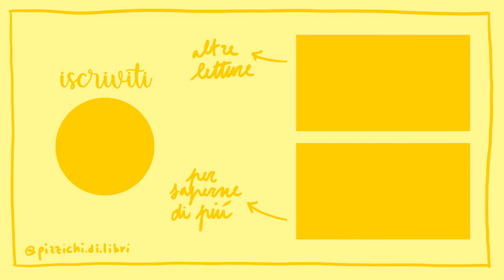IL GUSTO PROIBITO DELLO ZENZERO di Jamie Ford - Capitolo 1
Qualche info sul libro!

Titolo: Il gusto proibito dello zenzero
Autore: Jamie Ford
Casa Editrice: Garzanti
Pagine: 364
Genere: Narrativa storica, Romance

La trama:
Henry e Keiko sono diversi ma hanno tanto in comune e per loro è quello l’importante. Il resto del mondo e le loro famiglie però sembrano notare solo le differenze. Perché Henry è cinese e Keiko è giapponese, e i giapponesi in America negli «anni della guerra», e soprattutto dopo l’attacco a Pearl Harbor, sono considerati nemici della nazione. I due saranno legati da un’amicizia complice, fatta di passeggiate e disegni, e poi da un amore innocente e spensierato. Quarant’anni dopo, grazie ad un ombrellino ritrovato nel seminterrato di un hotel, Henry si troverà a ricordare e a rivivere quel legame che ha segnato la sua giovinezza.

“Erano molto diversi, ma non importava. Erano differenze che non si notavano. Erano simili e felici. Era difficile capire dove finisse uno e cominciasse l’altra."

PS: i colori della cover del video sono ispirati a quelli della copertina del libro in edizione Garzanti (2012)